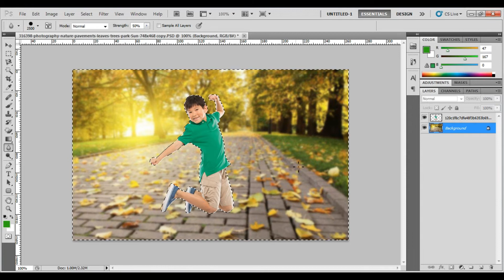Easy Way to Blur background in Photoshop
In this photo editing tutorial, learn how to add a smooth blur to your photo backgrounds easily in photoshop. Fantasy soft light blurring effect.